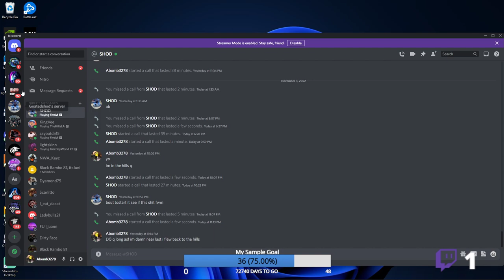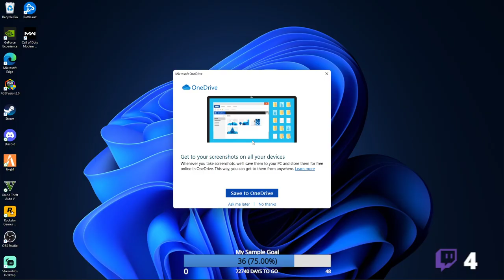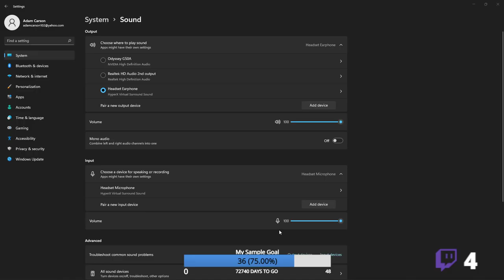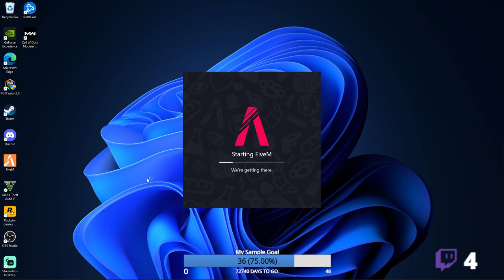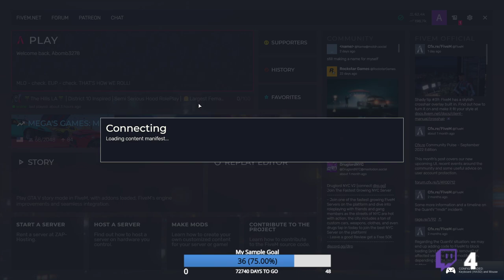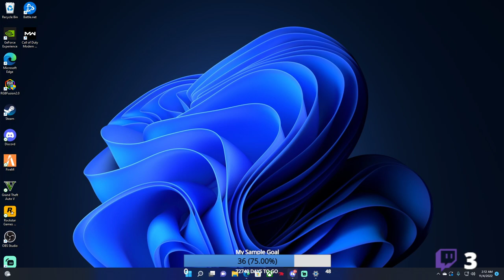Gta RP grinding Call of duty NBA2k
Running the streets as Usual and My home Girl Dyamond visit and goes to jail twice LOL what a day -- Watch live